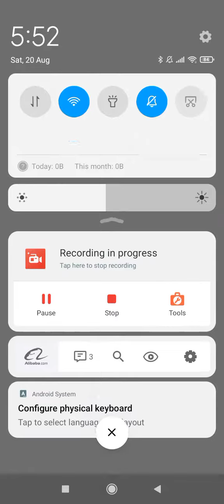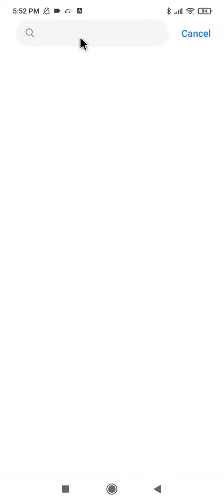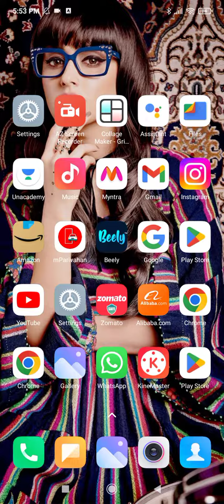alibaba app ka otp nahi aa raha hai !! how to fix alibaba app otp problem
how to fix alibaba app otp not coming problem
alibaba app otp not received